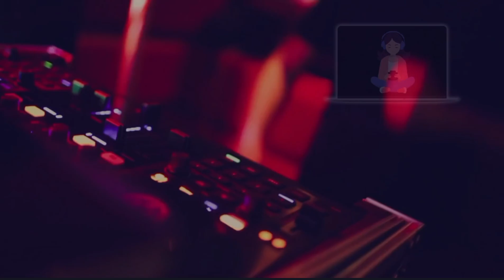Teri Baaton mein aisa uljha jiya | no copyright music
Lofi music ,lofi hip hop,study music,lofi hiphop,Lofi radio

|| No copyright background music for youtube videos | copyright free bgm | No copyright background music for gaming videos | ncs music |no copyright sounds ||

‼️Notice Must Read‼️

🔸If u like use the music in your channel and i will never give copyright or strike

🔸give some credits by mentioning our channel in description @trendylofi-girl

no copyright song mp3 download
no copyright songs for youtube
no copyright song hindi
no copyright song download for gaming
no copyright song lyrics hindi
no copyright song english
no copyright song download free
no copyright music audio download
no copyright tunes
no copyright background song
no copyright background sound
no copyright song background
no copyright birthday song
no copyright song download free fire
download no copyright music
download no copyright songs
download no copyright background music
download non copyright background music
no copyright music effects
no copyright english song download
no copyright music emotional
no copyright song for gaming
no copyright song for pubg
no copyright song free fire
no copyright song for youtube video
no copyright song gaming
no copyright music gaming download
no copyright music guitar
no copyright music generator
no copyright music google
no copyright ganpati song
no copyright music gym
no copyright music google drive
no copyright song independence day
no copyright song intro
no copyright song in youtube
no copyright song in tamil
no copyright song ids roblox
no copyright songs in telugu
no copyright music japanese
no copyright jazz songs
no copyright jungle music
no copyright joker music
no copyright joyful music
no copyright joke music
no copyright music kevin macleod
no copyright music korean
no copyright korean song
no copyright music kaise download karen
no copyright music keywords
no copyright music kpop
no copyright music karaoke
no copyright kannada songs
no copyright song lyrics
no copyright songs list
no copyright song logo
no copyright music list
no copyright music live stream
no copyright song mp3
no copyright song mp3 download free
no copyright song mp3 download free for gaming
no copyright song music
no copyright music new year
no copyright intro video,
no copyright action music,
no copyright animation cartoon,
no copyright anime music,
no copyright android gameplay,
no copyright animated video,
no copyright audio effects,
no copyright animated background,
no copyright bollywood music,
no copyright background music sad,
lofi hip hop mix, lofi hip hop radio, lofi hiphop, Lofi hip hop,lofi hip hop, lofi hiphop, lofi music, Lofi,
lofi hip hop mix, lofi hip hop radio, lofi hiphop, Lofi hip hop,lofi songs,
slowed chill lofi vibes, lofi hip hop, lofi hiphop, Lofi vibes
slowed song,
slowed and reverb status,
slowed and reverb punjabi song,
slowed and reverb ringtone,
slowed and reverb songs telugu,lofi hip hop, lofi, lofi hiphop, Lofi radio
yuvan trending songs
trending lofi songs
hindi tamil lofi songs
lofi song editing,lofi mix song video,hip hop tamizha songs slowed and reverb,best of kollywood tamil lofi
animal movie background music,
animal movie fight scene song,
animal movie title song,
animal crackers movie songs ,
animal movie all songs,
new movie song lofi ,